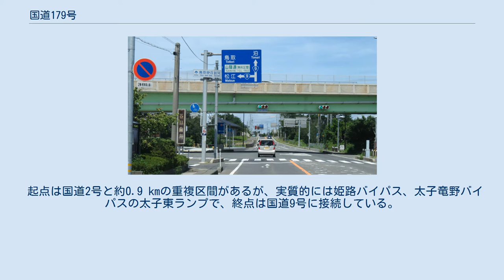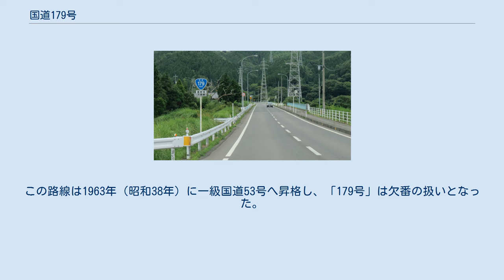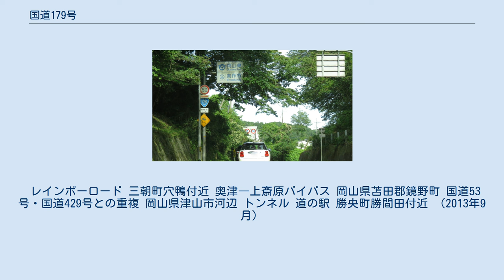国道179号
国道179号　起点付近 兵庫県揖保郡太子町　山田交差点 (国道2号との交差点) 国道179号　終点 鳥取県東伯郡湯梨浜町 長瀬東交差点 国道179号（こくどう179ごう）は、兵庫県姫路市から岡山県津山市を経由して、鳥取県東伯郡湯梨浜町に至る一般国道である。
 起点は国道2号と約0.9 kmの重複区間があるが、実質的には姫路バイパス、太子竜野バイパスの太子東ランプで、終点は国道9号に接続している。
途中、兵庫県佐用町上町と上月の間が国道373号と、岡山県津山市の新河辺と一方の間が国道53号と、鏡野町上齋原大木山と鳥取県三朝町穴鴨の間が国道482号と、それぞれ重複している。
岡山県鏡野町では、旧奥津町に苫田ダムができて水没するため旧鏡野町から旧上齋原村までの間で国道が付け替えられたり、改修工事を施したことにより、津山から倉吉間の所要時間が大幅に短縮された。
 道路法（昭和27年法律第180号）に基づいて、国道の初回指定が行われた1953年（昭和28年）の時点では、二級国道「179号」に指定されたのは津山から智頭を経由して鳥取を結ぶ「岡山鳥取線」（現在の国道53号に相当）だった。
この路線は1963年（昭和38年）に一級国道53号へ昇格し、「179号」は欠番の扱いとなった。
 そのうえで、同日新たに現行のルートが「179号」「姫路倉吉線」として指定された。
 レインボーロード 三朝町穴鴨付近 奥津―上斎原バイパス 岡山県苫田郡鏡野町 国道53号・国道429号との重複 岡山県津山市河辺 トンネル 道の駅 勝央町勝間田付近 （2013年9月）